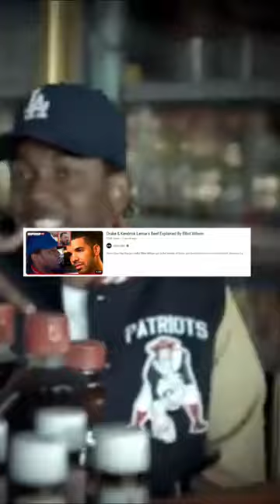kendricklamar mentions drake ghostwriter